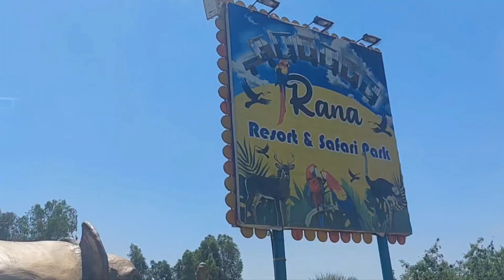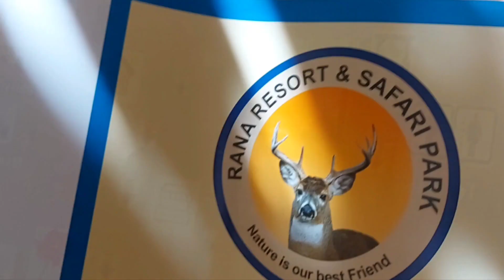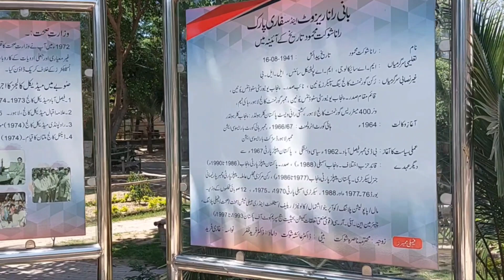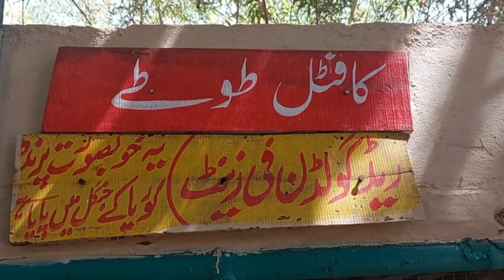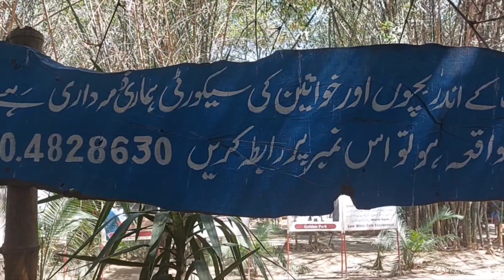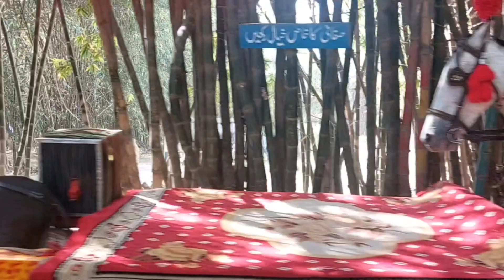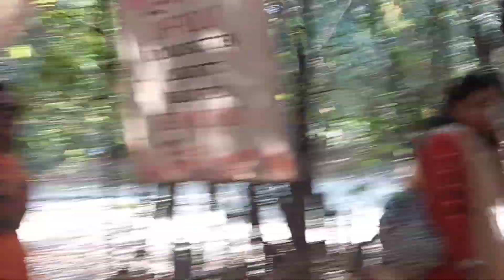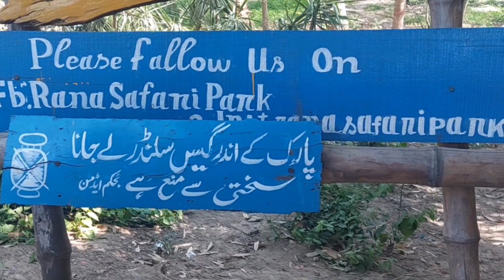Rana Safari Park | Rana Resort Lahore ki Sair | رانا سفاری پارک کی دلچسپ ویڈیو۔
complete video.